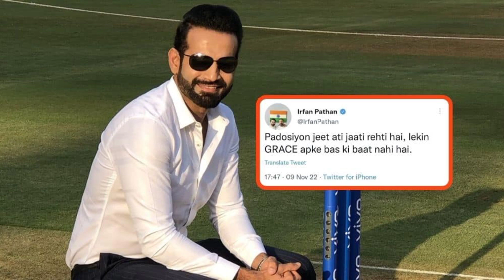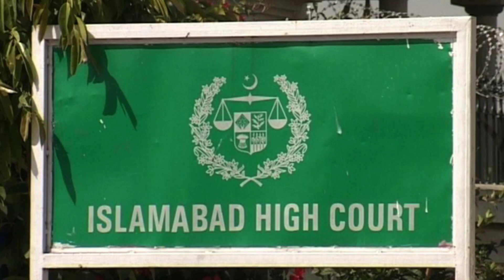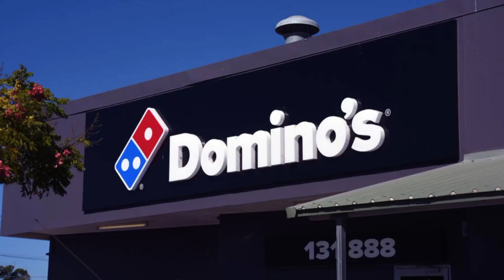انڈیا ہارا انگلینڈ سے مگر غصہ پاکستان پر, پاکستانیوں کا بھی کرارا جواب....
youtubestudiodesktop
you tube a studio
t youtube studio